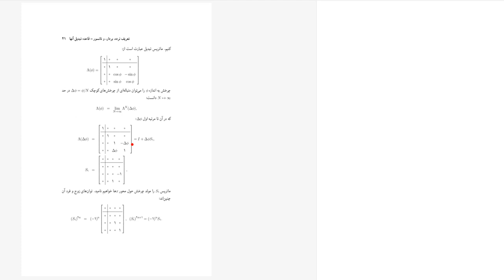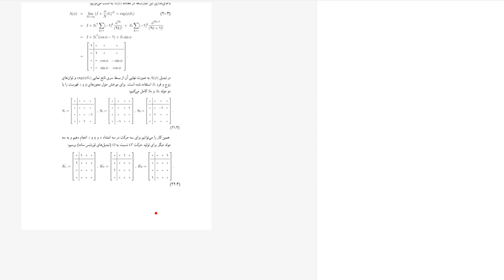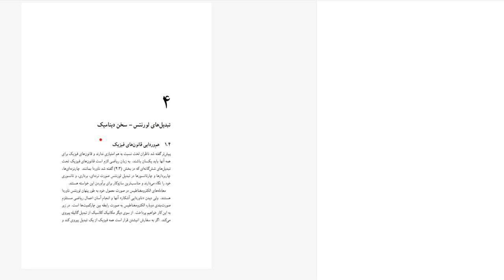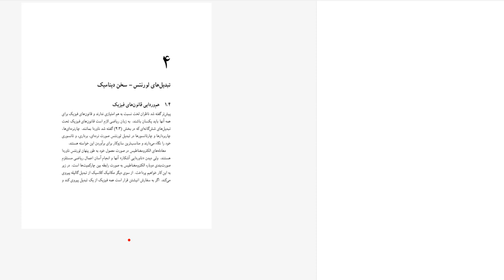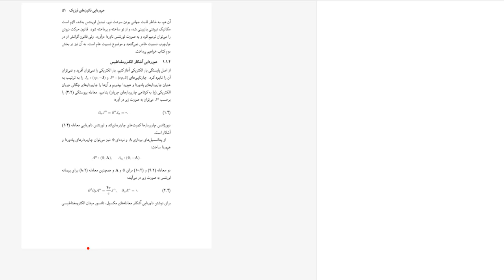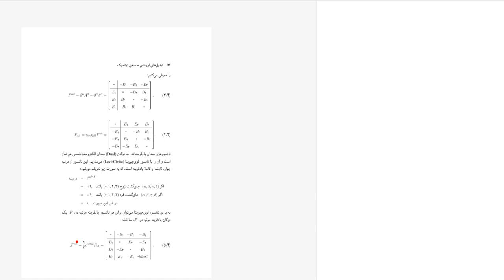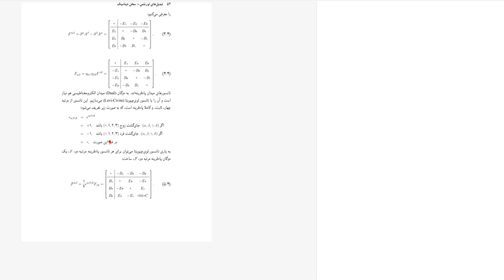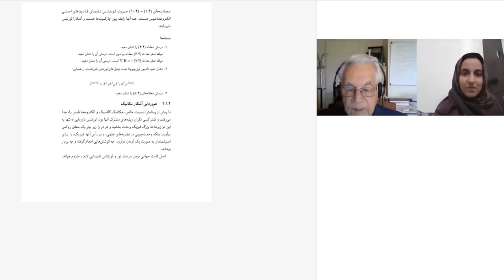جلسه یازدهم درس نسبیت خاص پروفسور یوسف ثبوتی- سال ۱۴۰۰